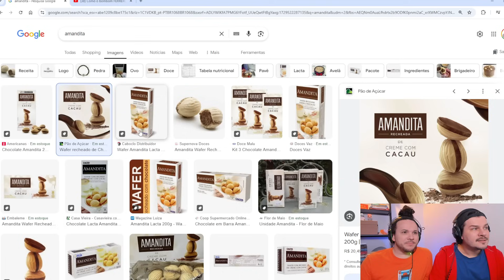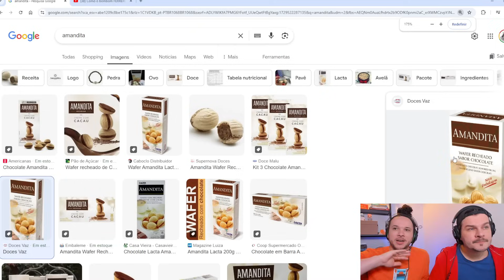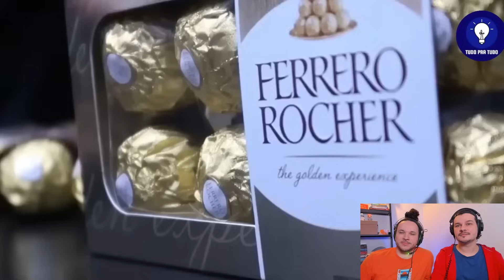COMO O BOMBOM FERRERO ROCHER É FEITO - React Tudo Pra Tudo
Eu e Voz do Além reagimos um vídeo que mostra COMO É FEITO O BOMBOM FERRERO ROCHER do Canal Tudo pra Tudo